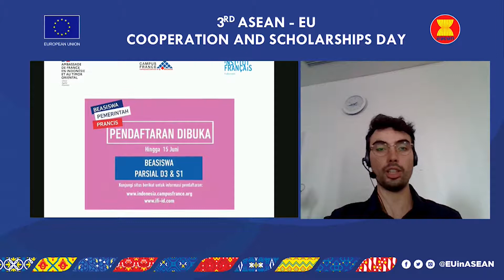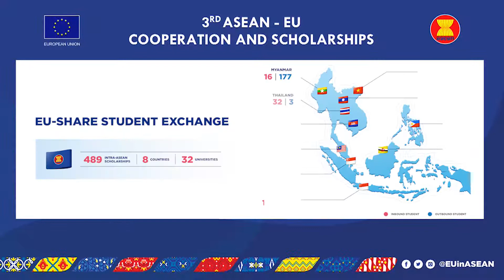Highlights of the 3rd ASEAN EU Cooperation and Scholarships Day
Highlights of the 3rd ASEAN-EU Cooperation and Scholarships Day on 13-14 August 2020